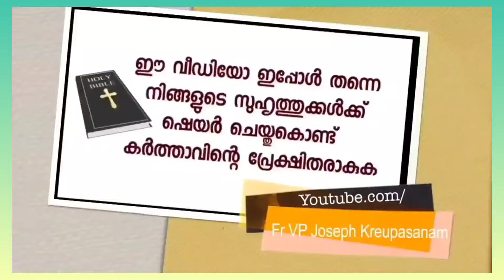എന്നോടെല്ലാരും പറഞ്ഞു സാക്ഷ്യം പറയാൻ പോകരുത് എല്ലാവരും അറിയുംഅത് വല്ലാത്ത പ്രശ്നമാകും.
എന്നോടെല്ലാരും പറഞ്ഞു സാക്ഷ്യം പറയാൻ പോകരുത് എല്ലാവരും അറിയും.

അത് വല്ലാത്ത പ്രശ്നമാകും. പക്ഷെ എനിക്ക് പറയാതിരിക്കാൻ പറ്റുവോ?- ഞാനമ്മയോട് നേരത്തെ വാക്ക് പറഞ്ഞിരുന്നുkreupasanammarianudampadidhyanam

kreupasanam/marian miracle/kreupasanam marian miracle/kreupasanam marian udampadi prarthana/kreupasanam marian udampadi prayer/kreupasanam live/light a candle prayer/marian udampadi prarthana/ marian udampadi prayer/fr VP Joseph kreupasanam/fr VP Joseph valiyaveetil/ powerful prayer/miracle prayer/miraculous prayer/sancharimathavu/amma mathavu/ Ammamariyam/marian udampadi/mathavu/ mathermerry/Jesus/Jesus Christ/God/ God's love/mother of God/divine Mercy/ Rosamistica mathavu/ japamala/rosary/ ente amma/ente mathavu/Christians/ Christian prayer/Catholic/Catholic Church/ Catholic prayer/church